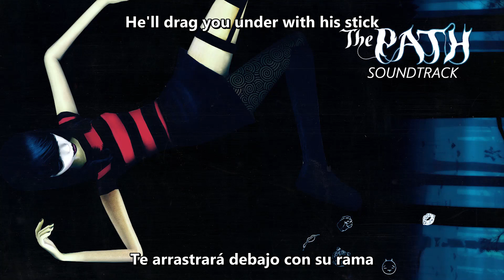Forest Theme - The Path (Soundtrack) - Lyrics + Sub Español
Forest Theme
Voz de Jarboe
Compuesto por Jarboe y Kris Force

Subtítulos por Casi Frikis Subs